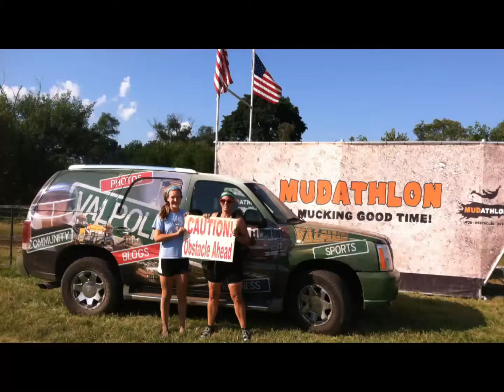Muddy Lifers Test the 2013 Mudathlon Course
Members of the Muddy Lifer Mudathlon team test out some of the obstacles for Mudathlon-Northwest Indiana